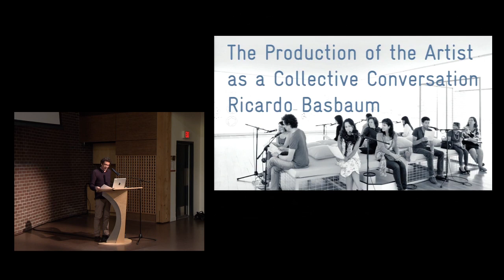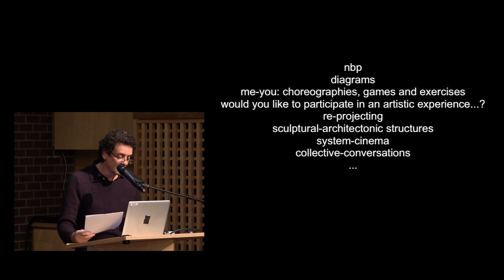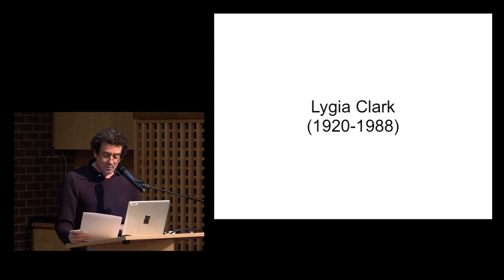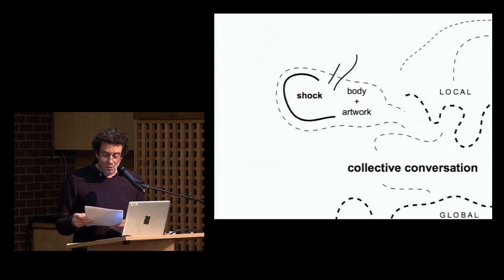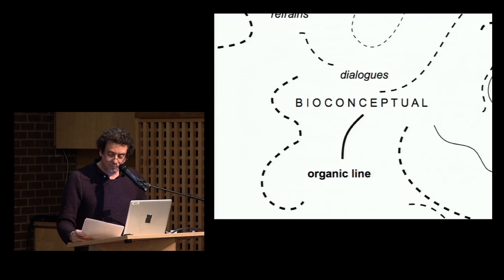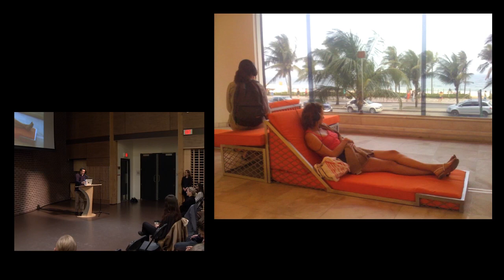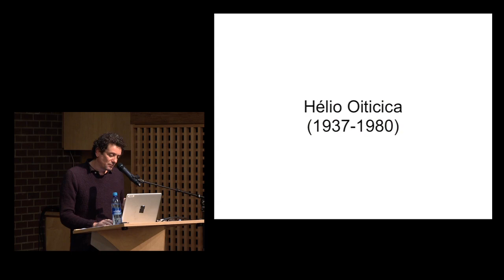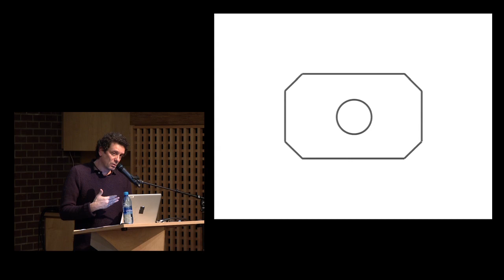Ricardo Basbaum | The Production of the Artist as a Collective Conversation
Djavad Mowafaghian World Art Centre

Since the early 1990s, Brazilian artist Ricardo Basbaum has incited artistic encounters by inviting people to engage with and respond to systems of symbols and rules embedded in objects, scripts, diagrams, maps and games. In his projects, Basbaum quotes artistic and graphic communication tactics that are both vernacular and abstract, thereby easy to learn, interpret and memorize. Through interaction with these fluid sets of visual and linguistic terms for the production of an artwork, Basbaum seeks to collectively consider the material, social and spatial membrane between artist, contemporary art system, art object and participant.

The Production of the Artist as a Collective Conversation is an emerging exhibition that frames the gallery as a critical site of pedagogical and artistic production. Over its eight-week installation, the project will accumulate conversations, experiences, and audio, visual and print documents initiated by Basbaum with students and invested publics.

As the School for the Contemporary Arts’ Audain Visual Artist in Residence, Basbaum will also facilitate reading, discussion, writing and editing towards the presentation of a public conversation and publication that considers how the image of the artist is constructed and what the prevailing forces on artistic production are.

The exhibition offers visitors the opportunity to consider the production of the artist through Basbaum’s long-term project Would you like to participate in an artistic experience? Since 1994, Basbaum has extended the invitation to engage with a simple steel polygon object called NBP (New Bases of Personality) both inside and outside the gallery. NBP has been introduced into communal dinners, sports games, domestic cleaning, dance choreography, landscaping, tattooing and industrial fabrication. NBP mediates an inquiry into what the possibilities for an artistic experience are, how one participates in it, and what its the potential effects are.

Basbaum lives and works in Rio de Janeiro. His work has been exhibited at Logan Center Gallery, Chicago; Secession, Vienna; The Showroom, London; Centro Galego de Arte Contemporánea, Santiago de Compostela; the 30th Bienal de São Paulo; 2012 Busan Biennale; and documenta 12. Basbaum is the author of Manual do artista-etc (Azougue, 2013) and Além da pureza visual (Zouk, 2007). He is also a Professor at the Instituto de Artes, Universidade do Estado do Rio de Janeiro, and was a visiting Professor at the University of Chicago (2013).

Presented with the School for the Contemporary Arts at SFU, as part of their Audain Visual Artist in Residence Program.

Curated by Amy Kazymerchyk.